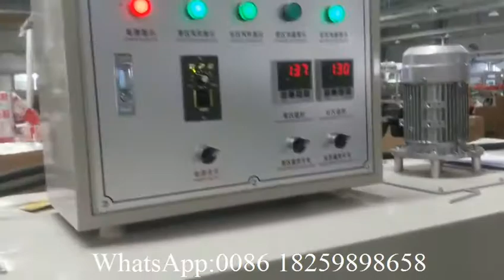Automatic JRT jumbo roll paper bath tissue shrink wrapping machine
XY TN 269 Automatic JRT jumbo roll paper bath tissue shrink wrapping machine